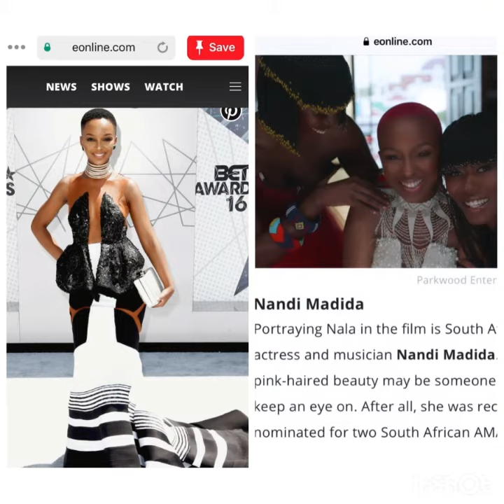Beyonce Knowles personally requested Nandi Madida to play Nala because she is very beautiful...